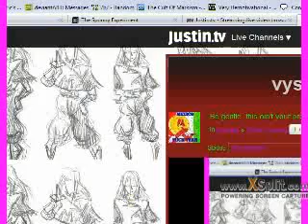Let's Play Princess Maker 2 Part 3 AD-VENTURE!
The continuation